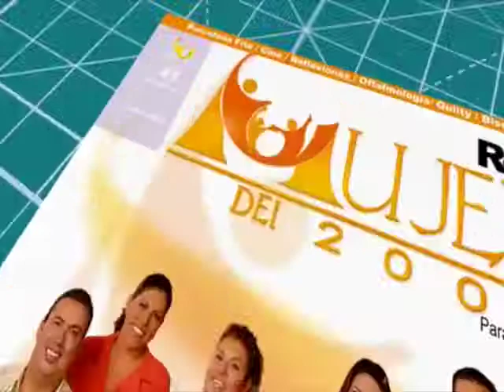COMO PINTAR HONGO EN CERAMICA